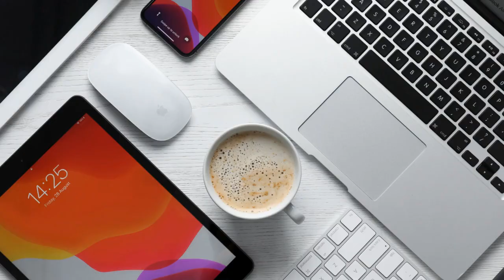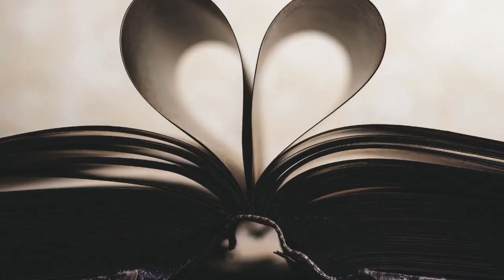The Role of a Product Designer at Apple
In this video, we share the story of Apple, the vision of Steve Jobs, and the luxurious career path of a Product Designer. Explore the innovation, artistry, and high standards that define this role. Learn about the key qualifications and what it takes to join one of the most iconic brands in the world.

Discovery more about becoming a Product Designer at Apple